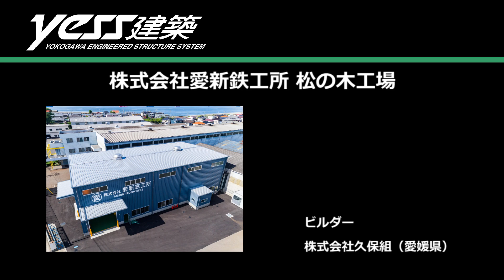システム建築「株式会社愛新鉄工所 松の木工場新工場棟」空撮 - (株)横河システム建築